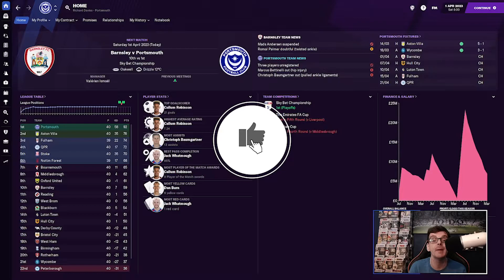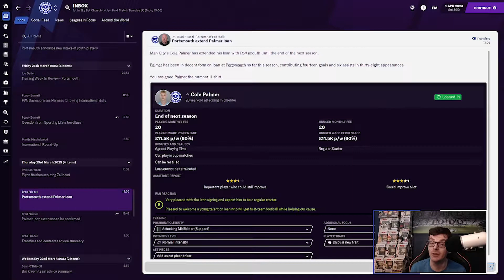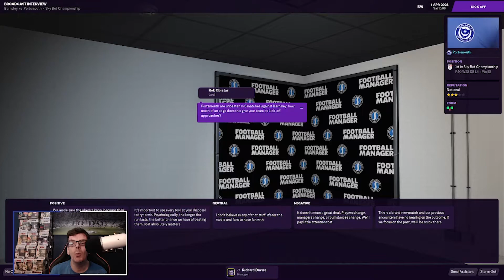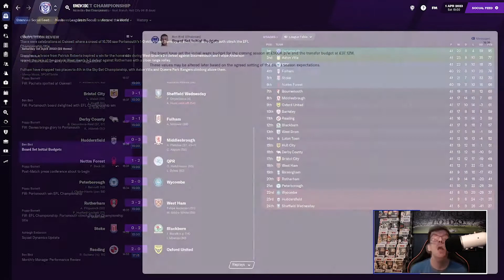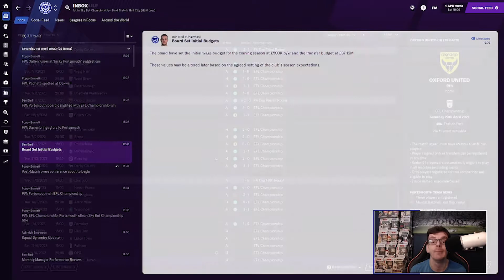FM 21 | Portsmouth - League 1 To Legend | Ep 38 - Our Time Is Now | Football Manager 2021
Hi Everyone I'm FMZ Welcome to FM21 and my series on the channel for Football Manager 2021 - League 1 To Legend with Portsmouth as we try to take them from League 1 back to the Premier League. Today we take on Barnsley, a win at Oakwell and a little help from elsewhere and we'll be back in the Premier League!